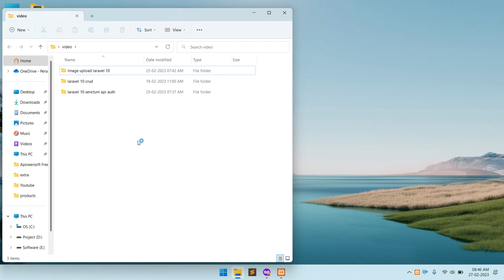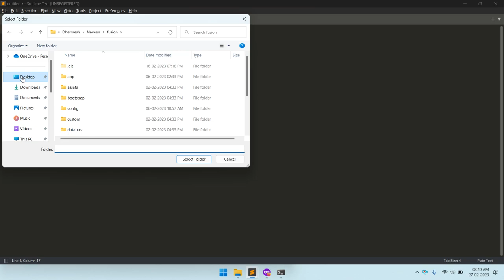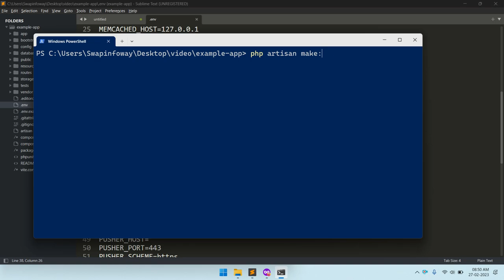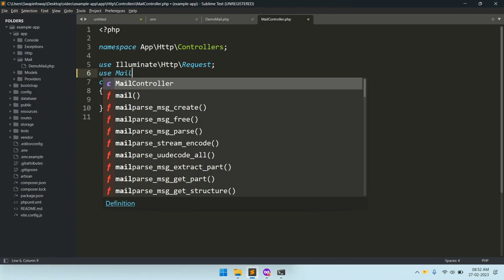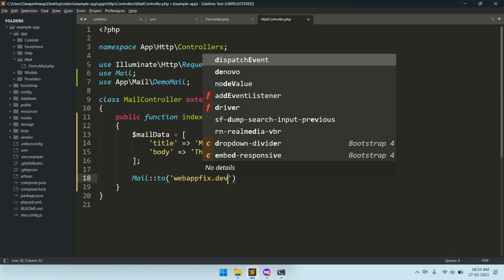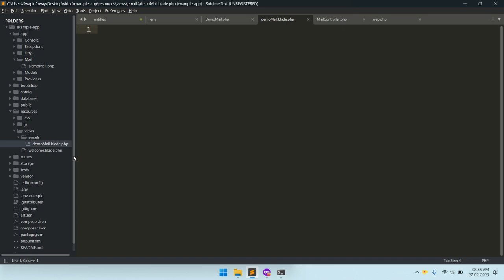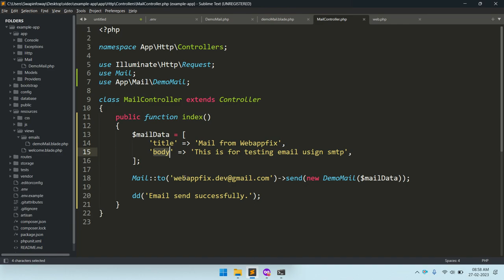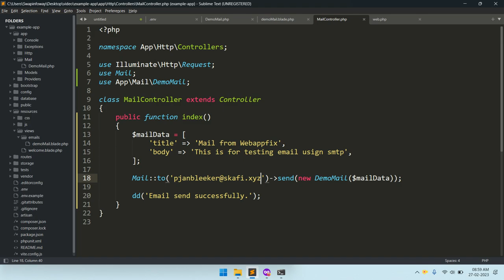Laravel Email Send | How to Send Email Using Gmail in Laravel 10 | Laravel 10 Send Mail Tutorial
laravel 10 send mail using gmail smtp
laravel 10 sending mail google gmail
laravel 10 send email using google gmail
gmail smtp send email in laravel 10
how to send email using gmail in laravel 10
laravel 10 send mail gmail configuration
laravel send email smtp
laravel send email gmail
laravel email send example
how to send email in laravel 10
how to send email in laravel dynamically
laravel 10 send email
laravel 10 mail send example
send mail in laravel 10 using smtp
laravel 10 send mail
send mail in laravel using smtp gmail
laravel send email
laravel 10 send email example
laravel mail
send mail in laravel 10
send email laravel 10
laravel mail send example
laravel 10 send mail from localhost

laravel 10 send email example; in this tutorial, you will learn how to send emails from localhost using laravel 10 apps with smtp.